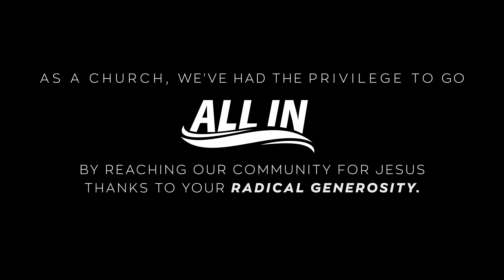Unconditional Generosity II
Recently the ministries of Grace Church were able to support local businesses around our three campuses. Because of the continued generosity of the people of Grace, we were able to send some of our staff to purchase gift cards which were in turn passed out to first responders and people in our local communities. Thank you for continuing to give during these past few months.